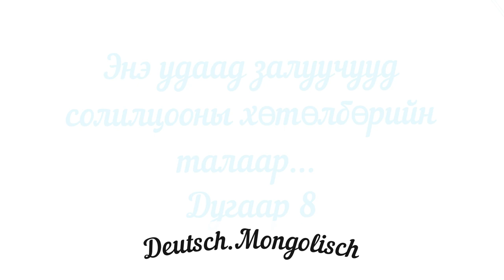№8. Freiwillige soziale Arbeit, Au Pair. Залуучууд солилцооны хөтөлбөрийн талаар...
Энэ удаад та бүхэндээ залуучууд солилцооны хөтөлбөрийн талаар бичлэгээ бэлтгэн хүргэж байна.
ярилцсан сэдвүүд маань

1.Freiwillige soziale Arbeit (FSJ)
Герман дах сайн дурын ажлын талаар
2.Au Pair,
хэлний мэдлэг
хэдээс хэдэн насны залуус яаж хамрагдах боломжтой
ямар ямар бэрхшээлүүд гардаг
Визний бүрдүүлэлт
Элчин сайдын ярилцлага
Герман руу явах хугацаа
хэл бэлтгэх хугацаа
Бидний Youtube сувгаараа дамжуулан хийсэн 8 дугаар ярилцлагыг хүлээн авна уу!

зэрэг сэдвүүдээр олон жилийн туршлагатай залуучууд солилцооны хөтөлбөрийн зуучлагч байгууллага Extratour Education Agency Mongolia захирал Э.Уранцацрал, багш Г.Пагамдулам мөн Б.Буянжаргал нартай ярилцлаа.

Энэ удаагийн дугаарт маань

2. Extratour Education Agency Mongolia багш Г.Пагамдулам
3. Залуучууд солилцооны хөтөлбөрөөр Герман улсад амьтарч байгаа Б.Буянжаргал